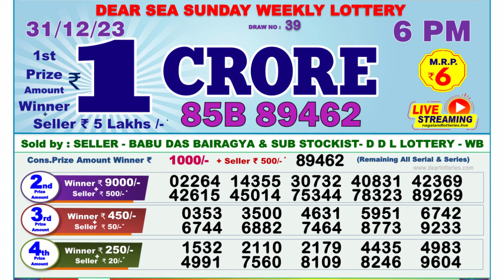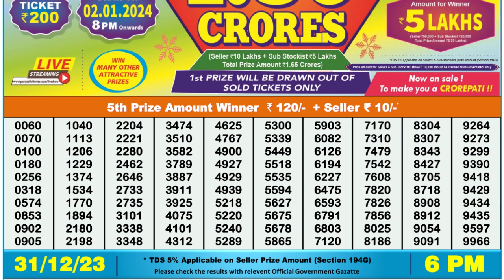🔴Dear Lottery Sambad Live 6pm today 31.12.23 Nagaland State Lottery Result